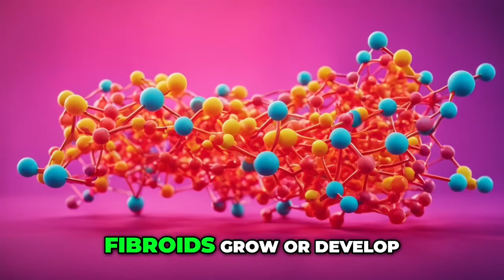“The Fibroid Diet”: How Your Food Choices Can Impact Fibroid Growth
Can your diet really cure fibroids? Dive into this thought-provoking video that delves into the possible impact of food choices on fibroid growth. Explore the fascinating relationship between specific foods and fibroids to uncover potential natural solutions without resorting to surgery or medication.

Timestamps
00:00 Introduction
01:17 What are Fibroids
02:57 Animal proteins: Beef/Fish etc
04:49 Anima FAT/Processed foods
05:54 Dairy and Fibroids
07:16 Can Fasting cure Fibroids

⚡️NEW!